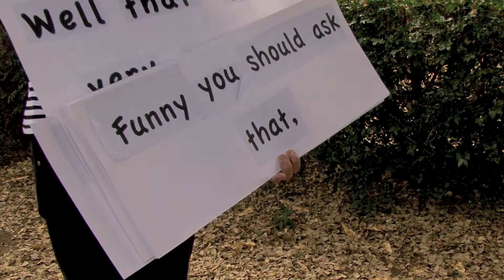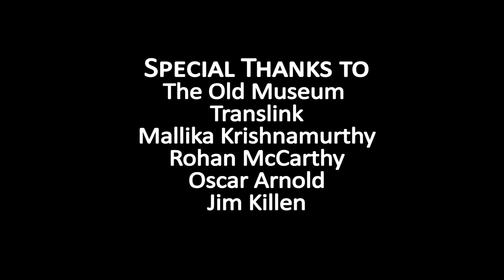Yours and Mime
A mime stumbles upon a pretty lady and tries to flirt with her.

Producer & Editor - Sashi Arnold
Director & DP-  Joe Killen
Sound & Writer- Daniel Simpson

Nico Halton
Lizzie Moloney
Oscar Arnold